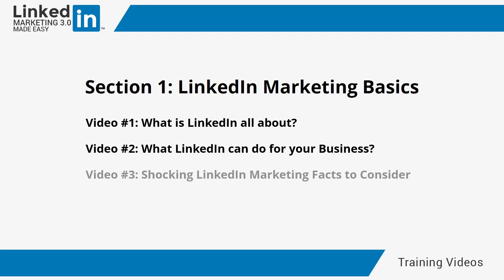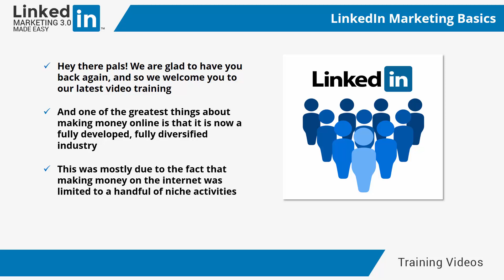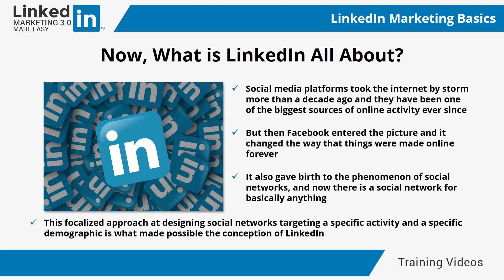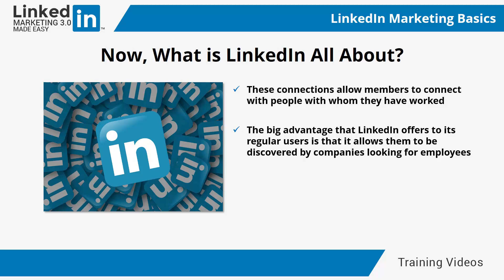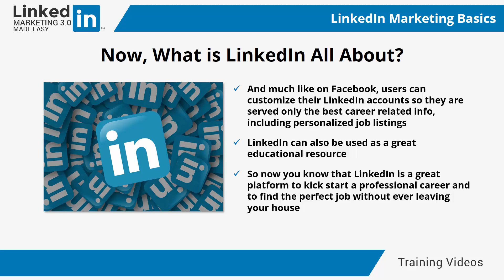LinkedIn Free Course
Free To Use Nocopyright 100% Free